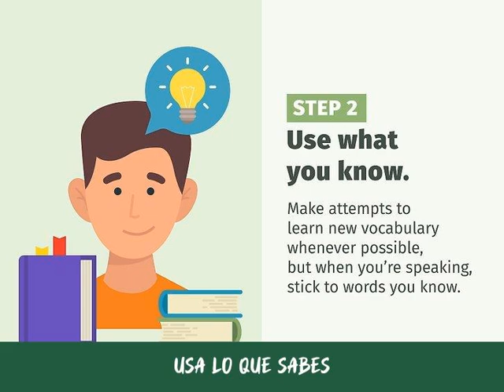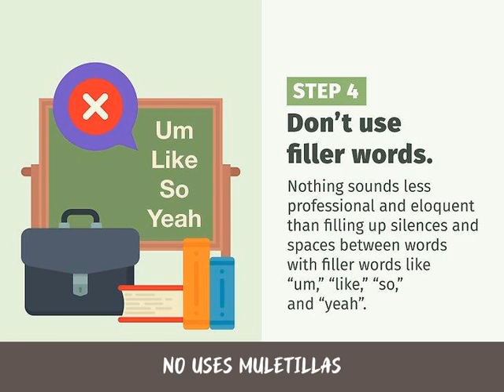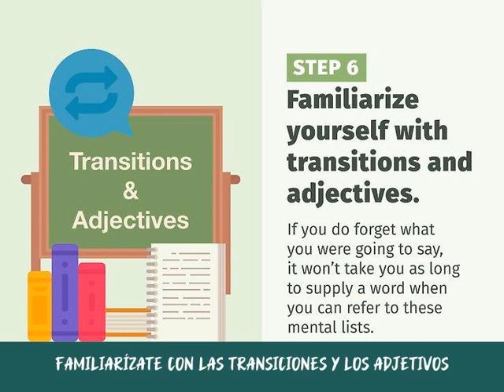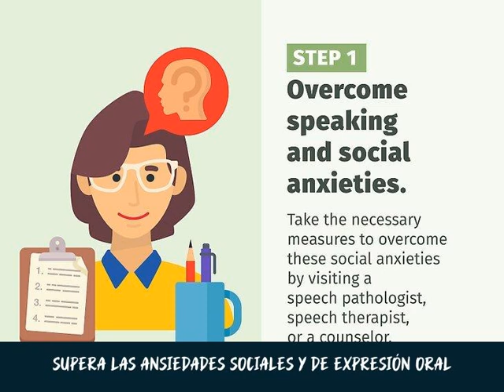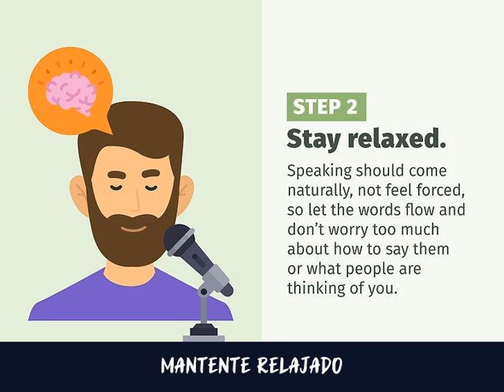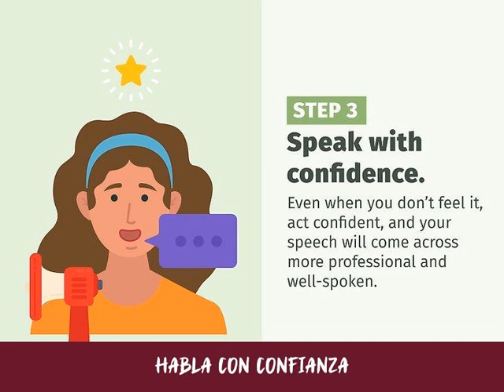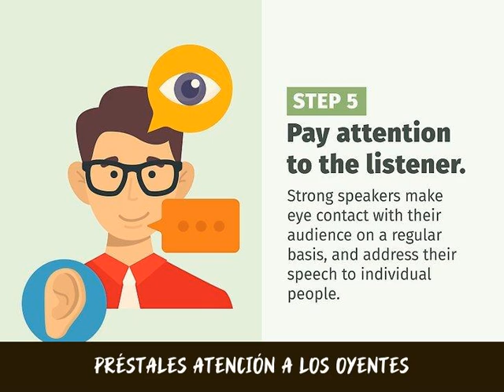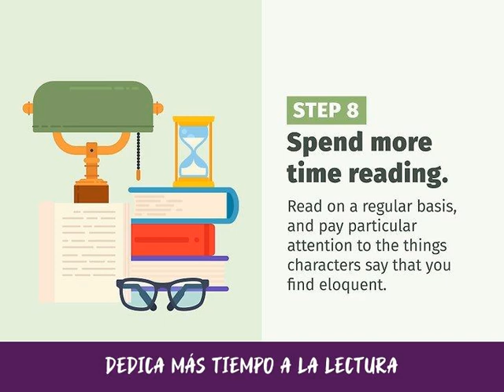Cómo ser más elocuente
La elocuencia no es genética y sin duda cualquier persona la puede aprender a cualquier edad. Si estás preocupado por la elocuencia de tu discurso, entonces tómate algo de tiempo para practicar y mejorar no solo en lo que dices, sino en cómo lo dices.